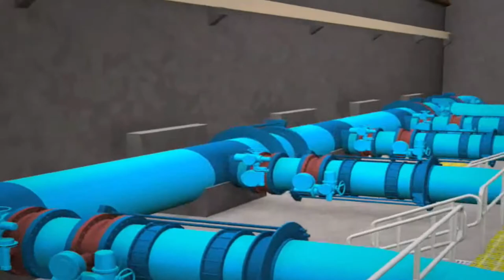Ridge Water Utililty Project - Construction Neighbours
Living next to a construction project is a disruptive experience. Metro Vancouver’s public consultation process works closely with residents to mitigate issues of noise, dust, and traffic.